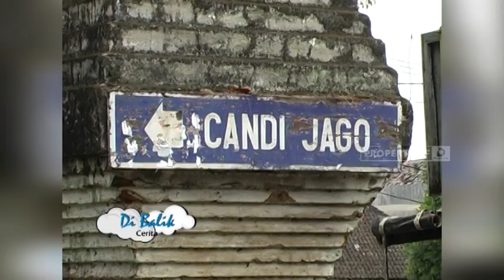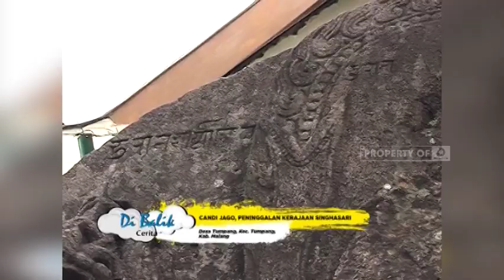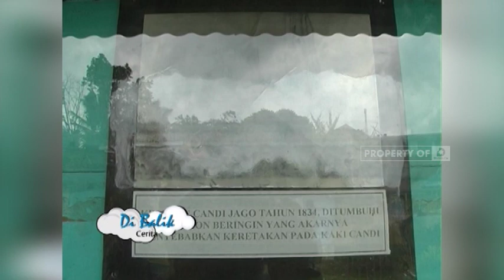DI BALIK CERITA - Candi Jago, Peninggalan Kerajaan Singosari